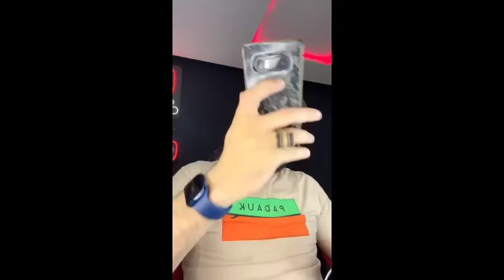حسبيا الله ونعم الوكيل أخطر مكالمة غتشوف فحياتك خاليد جرب أميمة بغا يتزوج بيها فهاد الشهر لقاها...